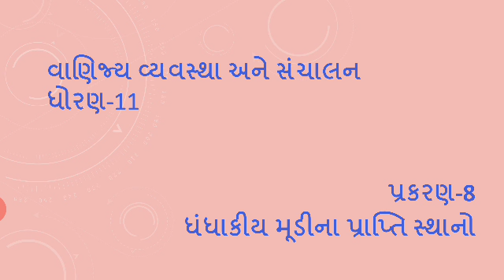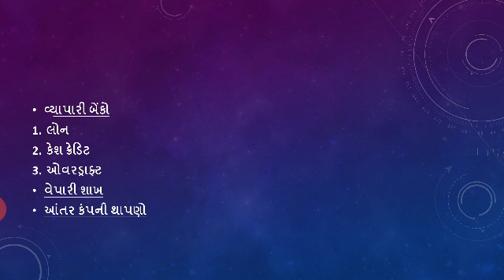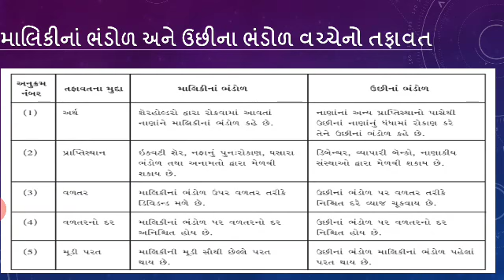Std11 OC ch.8 part 6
પ્રકરણ-8 ધંધાકીય મૂડીના પ્રાપ્તિસ્થાનો